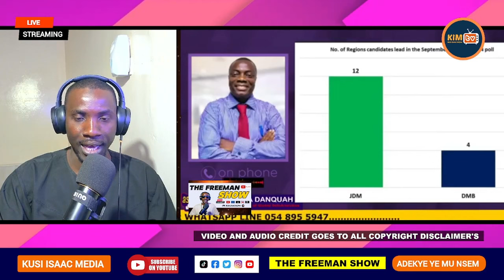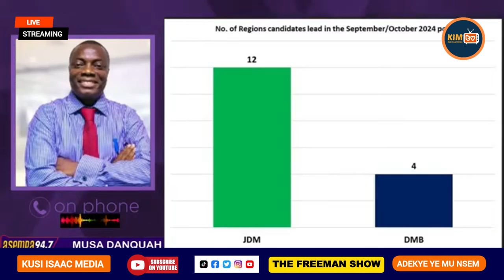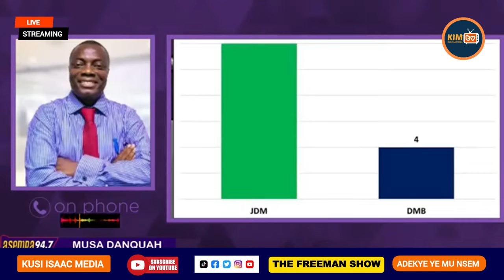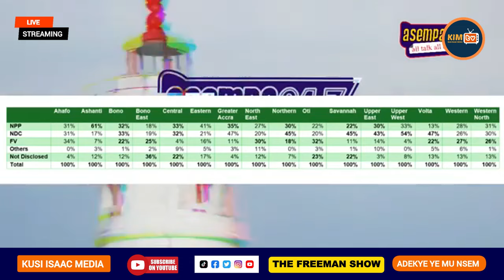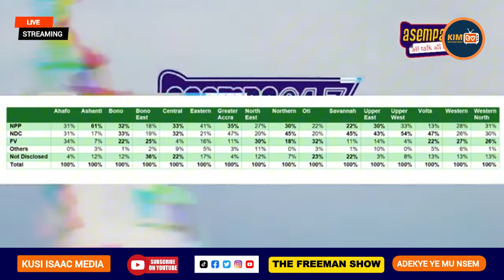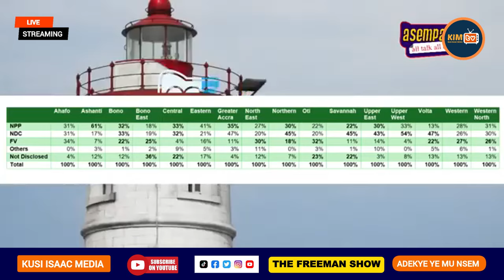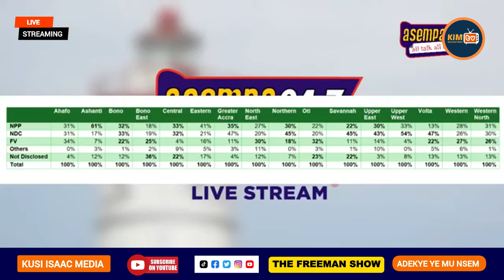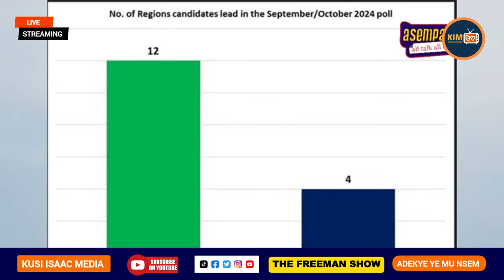INFO ANALYTICS ALL POLITICAL PARTY'S SHOULD NOT JOKE WITH THIS POLLS OR THE SURVEY, BY MUSA DANKWAH